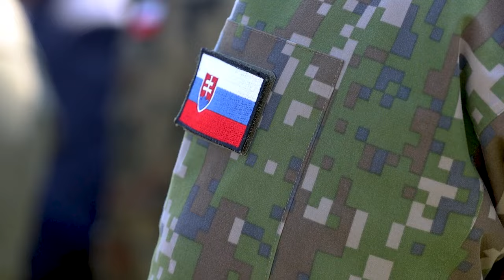Military officers brainstormed ideas to improve Himars' capabilities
Military Officers from NATO Allied nations participate in a European HIMARS Initiative summit in Torun, Poland, April 24-26, 2024, to discuss, learn, and share ideas to further develop HIMARS system capabilities. To support the NATO alliance, V Corps led a series of initiatives, known as the European Himars Initiative (EHI), to increase capability and capacity, further interoperability, and complement the security assistance and fielding programs across NATO.

TORUN, POLAND

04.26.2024